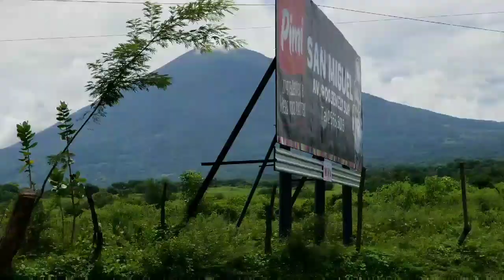Carretera desde San Miguel hacia las placitas Volcán chaparrastique El Salvador